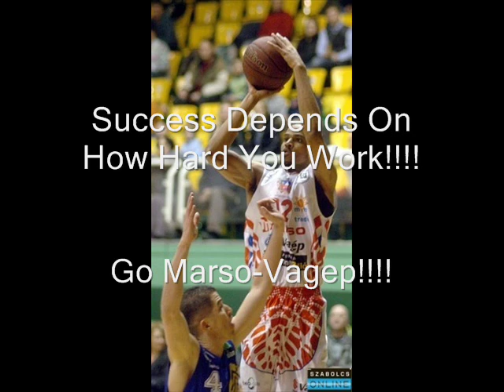Curtis Marshall Hungary 2010-2011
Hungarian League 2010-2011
Team: Marso-Vagep
Curtis Marshall #12